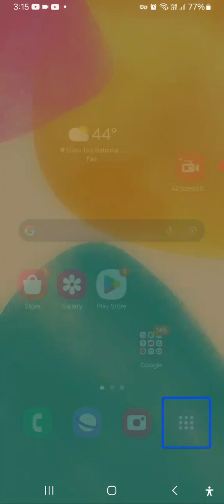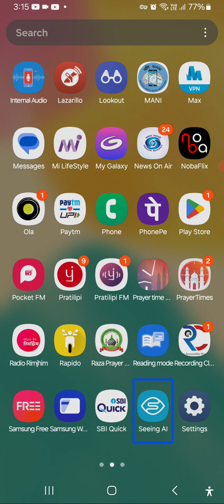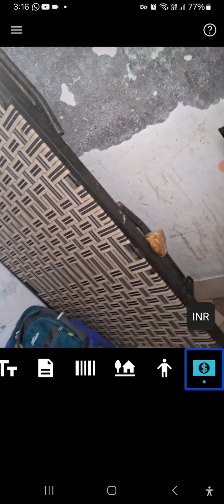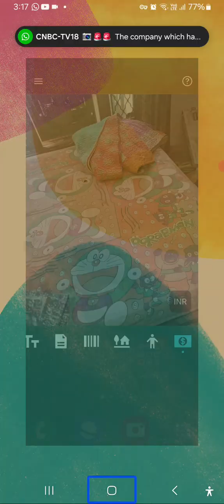recognised currency help of AI! using TalkBack in blind person must watch ⚡⚡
hi guys. today about this video. recognised Indian currency. help of AI! using TalkBack. in blind peoples.
 new application for recognised Indian currency. how can be recognised Indian currency help of mobile . full information. watch this video carefully. hit the like button. do share this video friends and family. are you knew in this channel? hit the subscribe button. hit the notification BEL icon. select all notification.# currency# recognised currency# Singh AI currency converter# Singh AI currency recognizer# Tech with Vishal# Tech with Vishal official# Tech with Vishal channel# Singh AI recognised application tutorial# blind user

 your queries?

blind user,tech assistant for blind,blind,blind technology video,blind people,blind mobile phone,blind video,blind android,blind tutorials,talkback,talkback video,talkback tutorials,legally blind,how to read indian currency with talkback for blind user,blind tech,talk back blind technology videos,recognise currency,currency reader for blind user,how to recognise currency,see4me talking camera blind and visual impaired person,best app for blind person

 download this application. follow the WhatsApp channel.
 clicking this link.